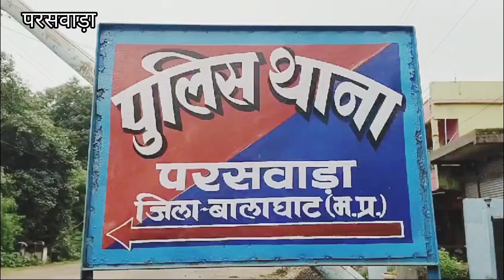पुलिस ने जुआरियों पर कसी लगाम,12 जुआड़ी गिरफ्तार